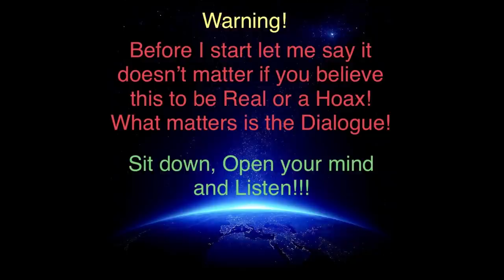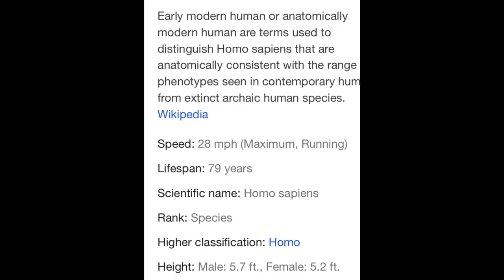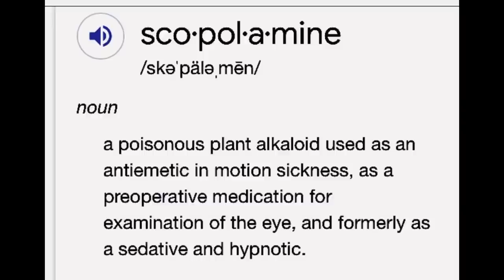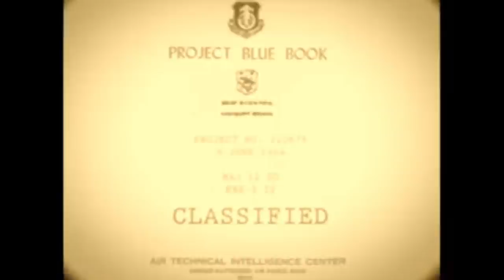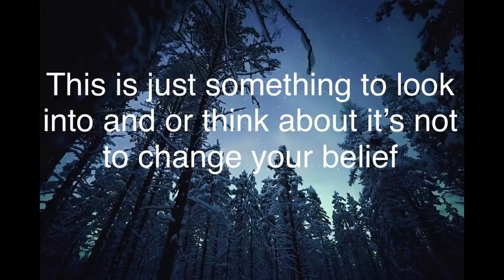Alien Interview in Area51 The Lost Tapes 2021 Project Blue Book/Aliens in Miami Mall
Could TimeTravel be True?
Are we the Aliens?
Does the WorldEnd2021?

LET ME KNOW WHAT YOU THINK ABOUT THIS ALIENINTERVIEW

THIS ONE OF THE GOVERNMENTS MOST BIGGEST ALIEN COVER UP EVER

IM NOT SAYING I BELIEVE THE FOOTAGE IS REAL OR HOAX ITS FOR YOU TO DECIEDE!

BUT WHATS BEING SAID BY THE DEITY IS VERY INTERESTING BY FAR!!!

STEP OUTSIDE THE BOX OF THE KNOWN JUST FOR ABOUT 10 MIN!!!

ALSO YOU ALL LET ME KNOW IF YOU WOULD LIKE TO SEE FOOTAGE OF ALIENAUTOSPY